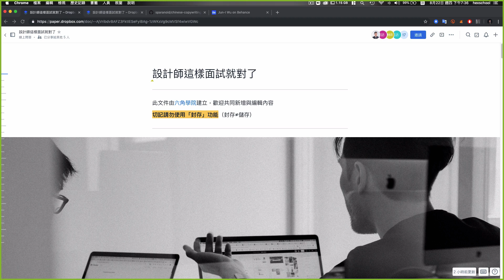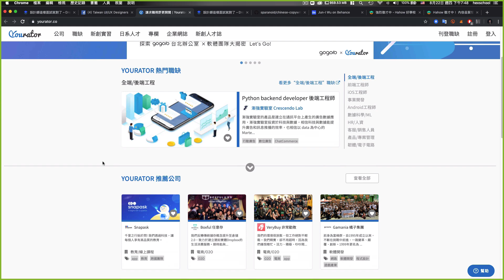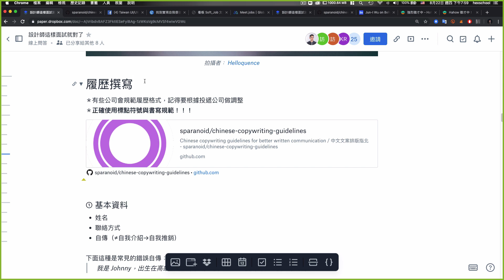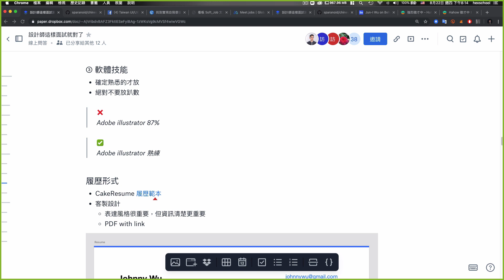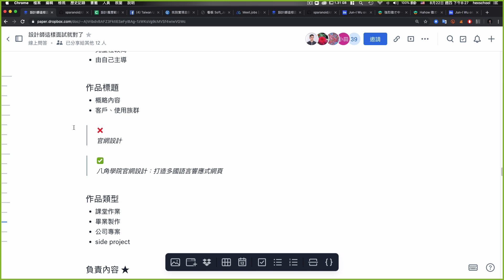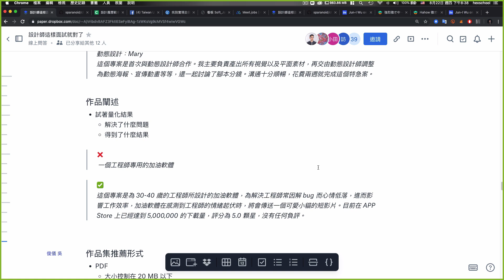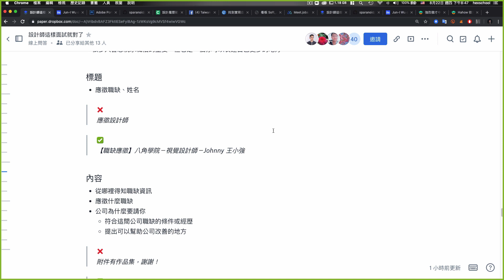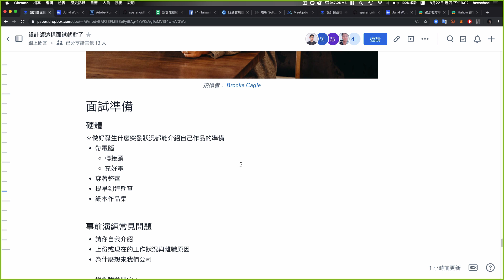設計師這樣面試就對了 (上)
我們是六角學院

- 你面試順利嗎？
- 你知道有時候錄不錄取並不完全取決於能力嗎？

本次將由俊儀老師來為大家介紹設計師面試時需要注意的小細節們，讓你不再只收到公司的感謝信！